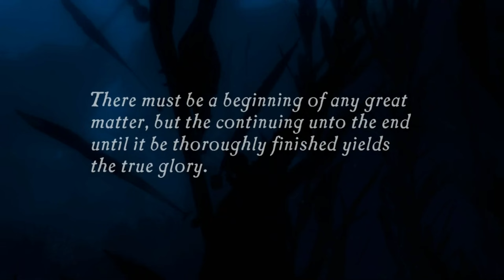Uncharted: Drake's Fortune (PS3) #1 - The Search for El Dorado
Difficulty: Normal

Version:
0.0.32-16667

PC specs:
CPU - AMD Ryzen 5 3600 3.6 GHz + Stock Cooler
RAM - 2x8 GB G.SKILL F4-3200C16-8GIS PC4-25600
MOBO - ASRock B450M-HDV R4.0 (rev. 4.03)
Case - Fury Shobo SH4F RGB + 4xStock Molex Fans + 2xSilentiumPC Sigma HP 120